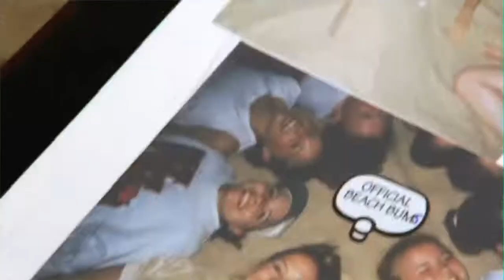My Time At Adventure Camp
Learn more about the SeaWorld and Busch Gardens Adventure Camp experience. Hear past campers discuss favorite memories from Adventure Camp and how it helped shape career aspirations to work with animals.